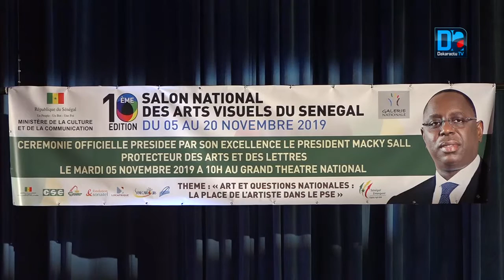Salon des Arts Visuels : Abdoulaye Diop promet un avenir meilleur aux artistes...